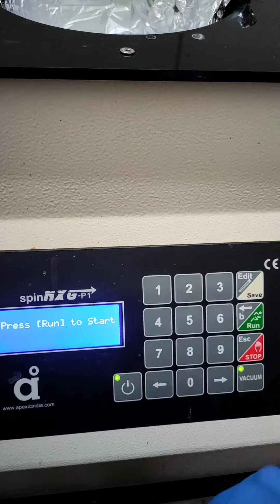Apex spin coater | THIN FILM Spin Coating | IITM RESEARCH